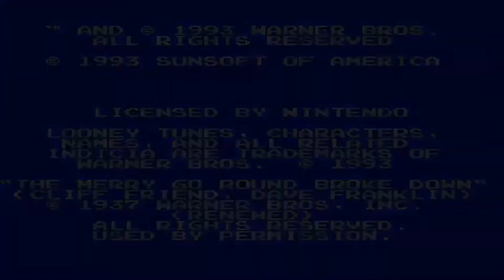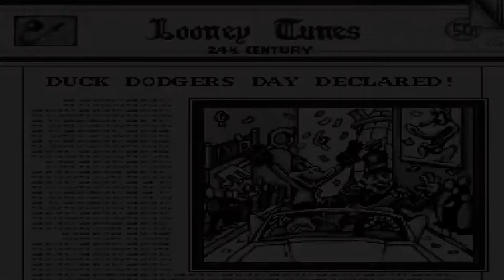✅ Daffy Duck The Marvin Missions [SNES] [PS3/PKG] (VIDEO HD + GAMEPLAY) ✅